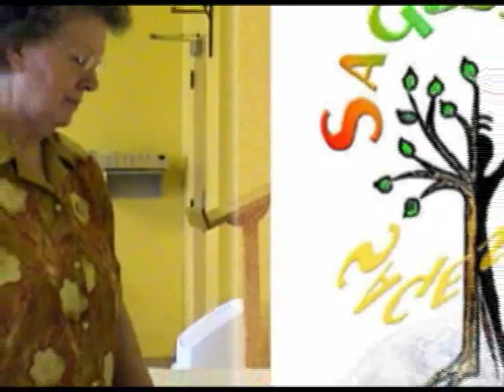Or et Argent 2009 Claudette Lapalme, fdls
Pour ta générosité et ton ouverture… sois bénie
Pour ton amour des petits…
 Avec Marie-Louise célèbre dans la joie tes 50 ans de vie religieuse !

ICI CYBER CIEL !

Vous voulez de l’oxygène
Pur, abondant, revigorant
Nous avons une adresse à vous conseiller
Le 235 avenue Ste-Anne, Maison Marie-Louise !

En ce lieu, les poumons de votre cœur
Trouveront, grâce à Claudette Lapalme
Une nouvelle santé !
Jubilaire du jour, elle favorise
Une circulation de la vie,
En réseaux urbains, nationaux et  internationaux.
Un secret passionnant
Pour tout nouvel arrivant !
Cyber Ciel a parlé.
Vive la Sagesse !
Qu’Elle vive au cœur de Claudette et de tous ses projets